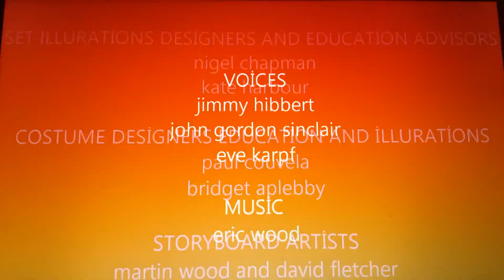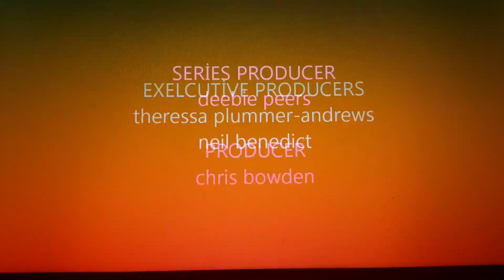20 Kasım 2016